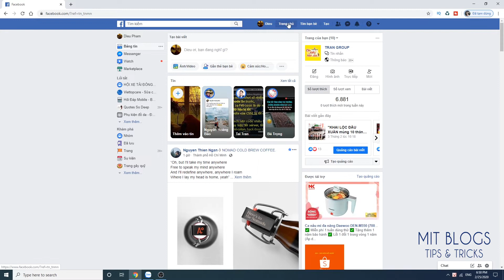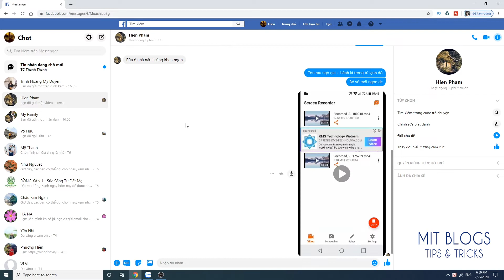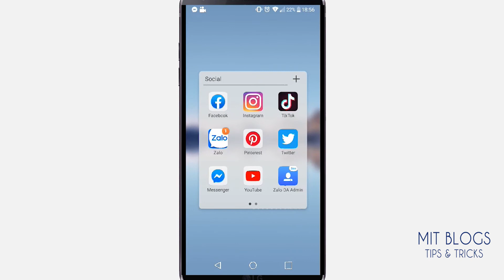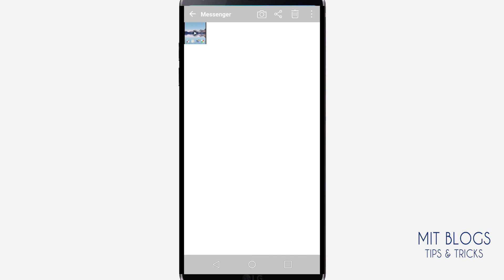Hướng dẫn cách lưu/tải video từ tin nhắn Facebook (Messenger) về máy tính/di động siêu nhanh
Bạn đang muốn tải video trên Messenger về máy tính, điện thoại để lưu sử dụng. Nhưng cách tải thế nào và làm sao để có thể tải nhanh nhất. Nhiều người đang gặp khó khăn trong cách tải video Messenger về máy tính hơn là điện thoại. Cùng Mit Blogs tìm hiểu qua video này và thực hiện tải nhé!

▶ Mình muốn chia sẻ những kiến thức mà trong quá trình làm việc  hàng ngày mình đã gặp qua. Có những kiến thực rất là đơn giản nhưng có thể với nhiều người họ sẽ không biết. Vì vậy, nếu các bạn là bro rồi thì mình hy vọng các bạn đừng có dislike mình nhé. :))) Mình tâm sự chút vậy thôi.

© Belong to Mit Blogs - Tips & Tricks
© Copyright by Mit Blogs - Tips & Tricks ☞ Do not Reup